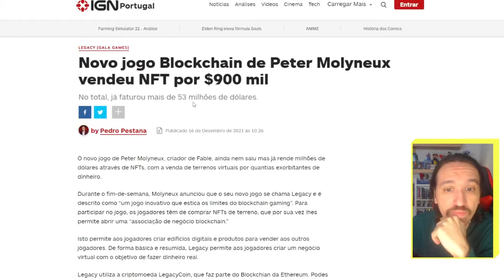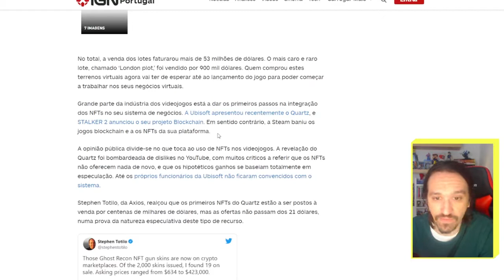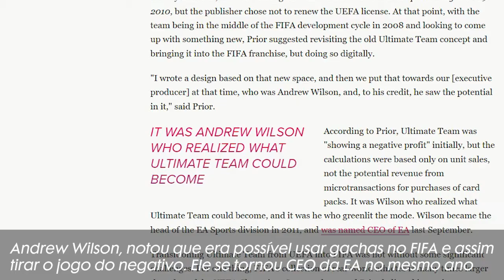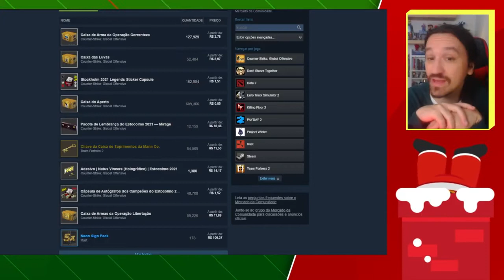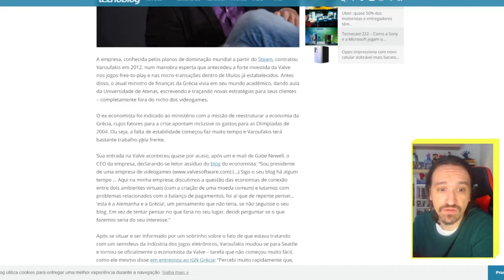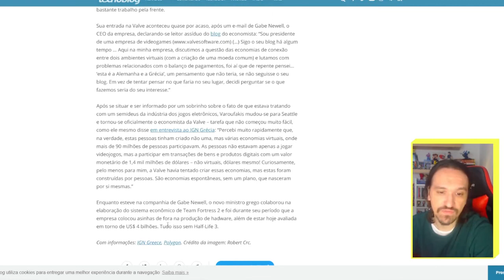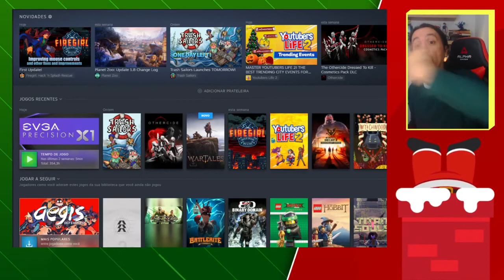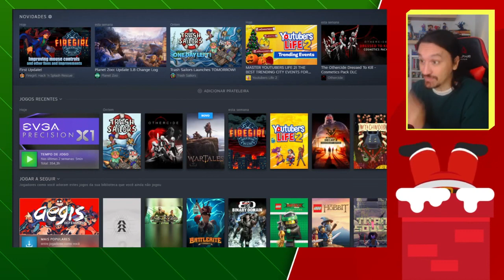Londres Vale 900 Mil Dólares no Game NFT de Peter Molyneux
O jogo de Peter Molyneux está fazendo milhões apenas com especulação e como essa prática só vai prejudicar mais ainda a indústria de games.